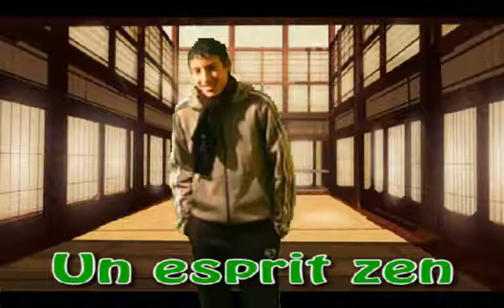Voeux 2009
Les jeunes de l'Espace Jeunes de St Germain du Puy et ZeJT vous présentent leurs meilleurs vœux pour l'année 2009